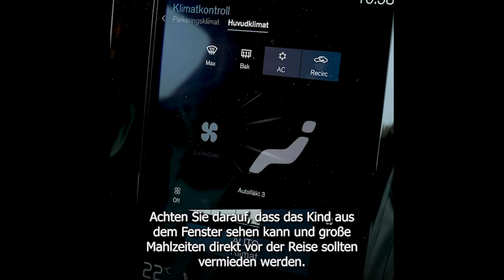Der Kindersitz-Leitfaden: Folge 8 - Mythern über das rückwärtsgerichtete Fahren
Mythen über rückwärtsgerichtetes Reisen. Obwohl es für Kinder bis zu fünfmal sicherer ist, rückwärtsgerichtet zu reisen, kommen manche Menschen immer wieder mit Mythen oder falschen Annahmen. In dieser Folge räumen wir mit diesen Mythen auf und zeigen dir, wie man sicher rückwärtsgerichtet reist.